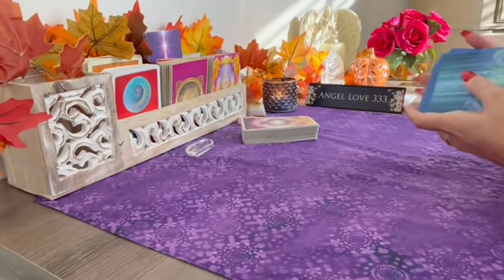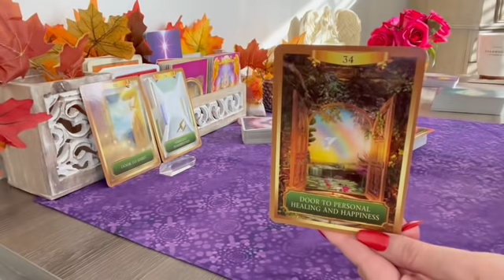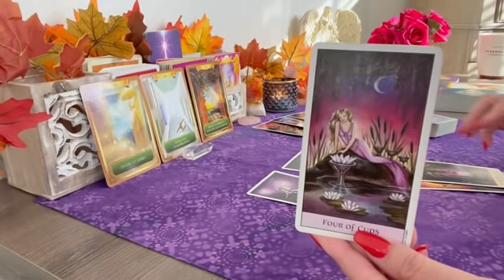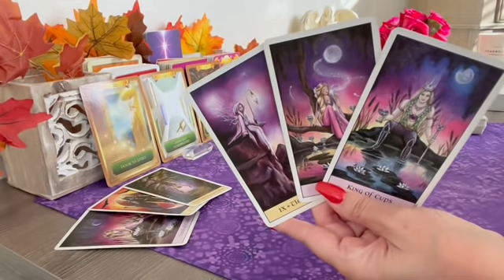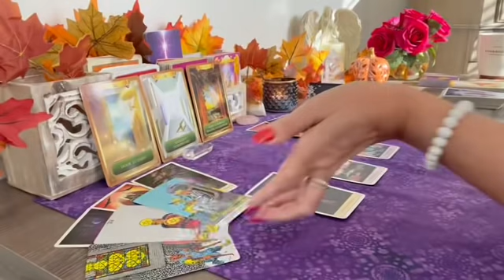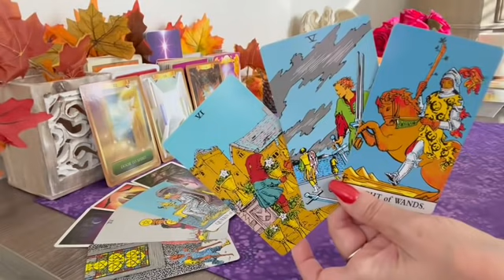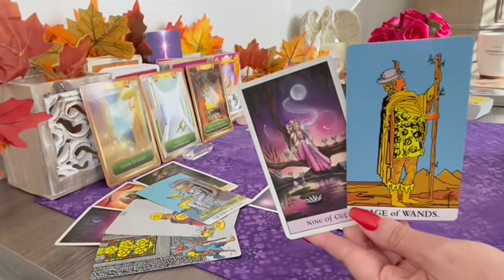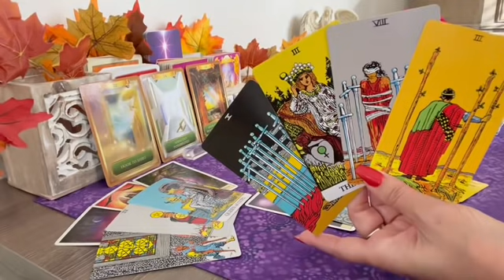Aries they're opening up! This could be a wish come true! 💖 November Tarot Reading 2021